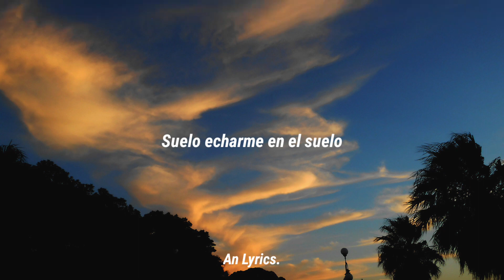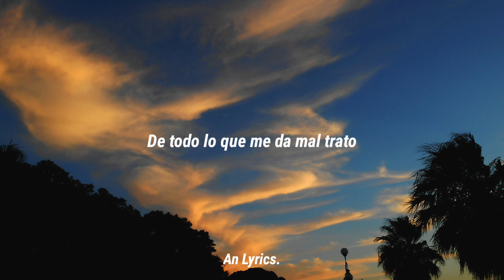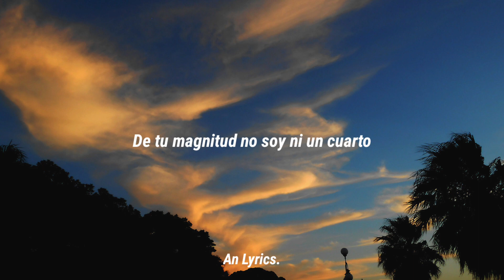Enjambre-Homografobía Letra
Sin ti nada tiene caso